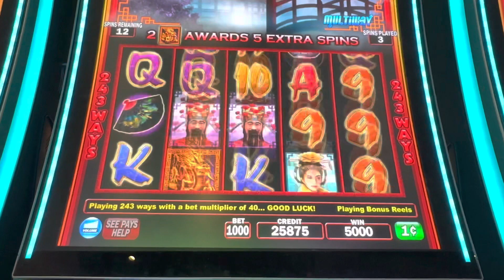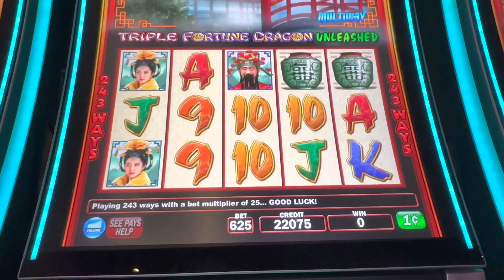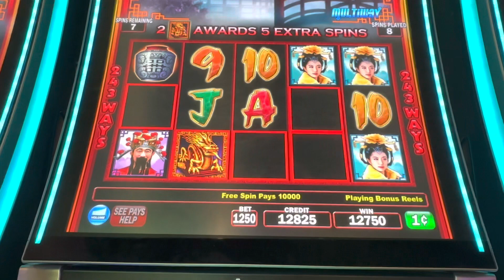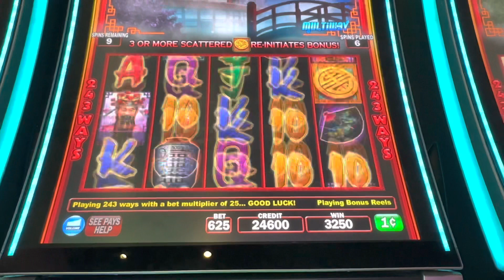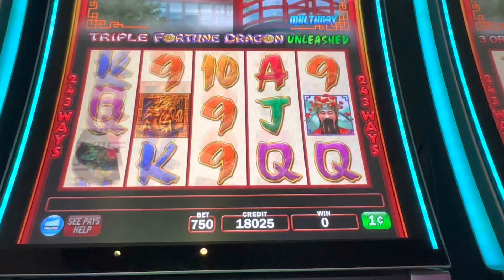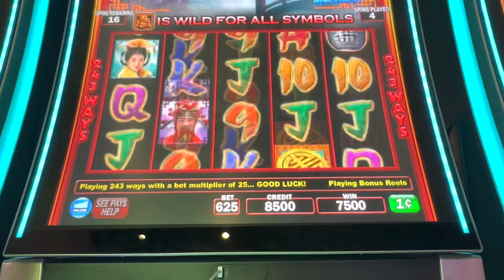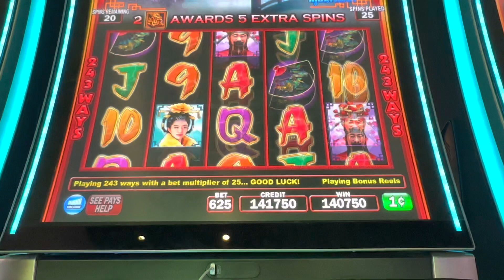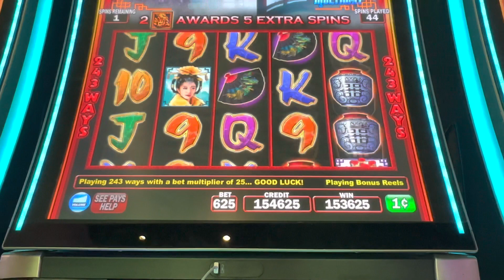Smaller Bet Gets A Hit! triplefortunedragon Re-triggers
This channel Posts win or lose videos to show the reality of casino. This is to bring entertainment to everyone who likes to go to Casino and not to in any way to encourage anyone to go gambling. Gamble at your own risk and what you can afford to lose. Thank you again for supporting my channel. ❤️